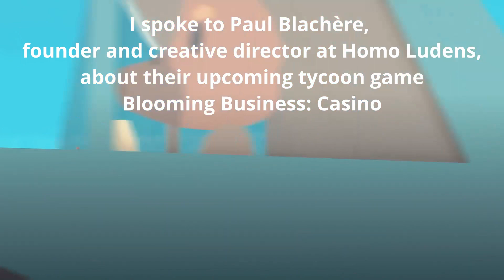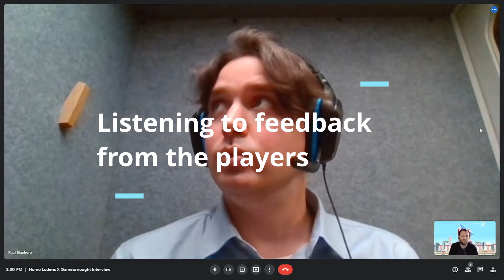Blooming Business: Casino - Creative Director Interview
I spoke to Paul Blachère, founder and Creative Director at Homo Ludens, about their upcoming tycoon game Blooming Business: Casino. We talked about where the idea for the game came from, the decision to make everybody in the game animals, the bloom in French games development, and I pitch an animal to him for inclusion in the game.

Thank you so much to Paul and everybody at Homo Ludens. I genuinely could have talked to Paul about Blooming Business: Casino, and game dev, for hours.

You can find out more about Games Made in France

You can find the Steam store page for Blooming Business: Casino

Chapters:
Intro- 00:00
What was the first idea? 01:01
How important was depth in the gameplay? 04:24
How did the Client system come together? 06:09
They should be animals 09:01
It is OK to scam platypuses 12:07
How did you choose the animals? 14:07
How are VIPs different to other clients? 15:06
Why none of the characters are gendered 17:01
Is your favourite animal in the game? 18:11
Why is the games industry in France blooming now? 18:44
When are you looking to launch? 22:15
My pitch for the Honey Badger 24:02

Please consider supporting GameOrNought’s growth for just £2 a month by becoming one of our Patrons!